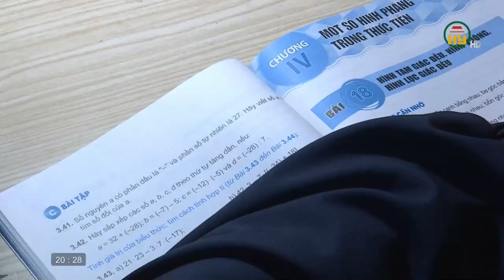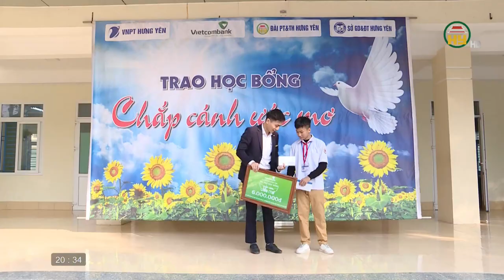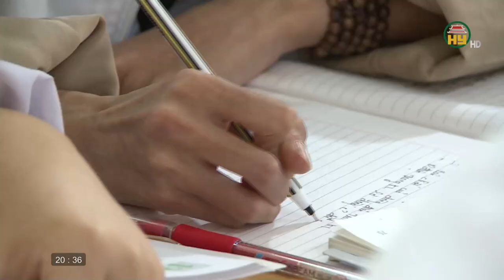Ước mơ của Gia Bảo